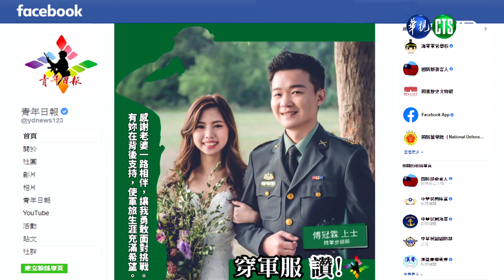穿軍服讚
110.9.23